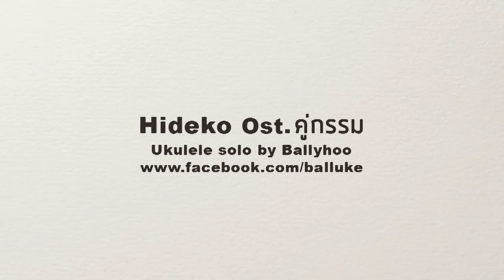Hideko Ost. คู่กรรม Ukulele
เห็นว่าเพราะดีเลยลองเอามาเล่นดูครับ